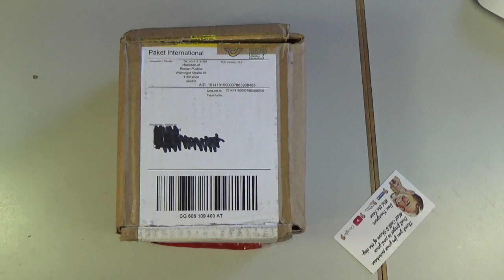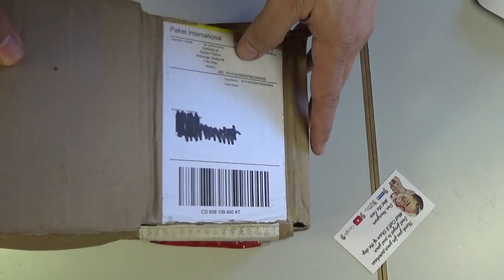Strawanza eau de Cologne - Viennese Villains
Company: Wiener Schurken (Viennese Villains)
Product: Strawanza  eau de Cologne

A few weeks ago on Instagram, I was contacted by Roman the owner of Wiener Schurken from Austria. The company name in English translates to Viennese Villains. He reached out to me regarding his product Strawanza a masculine fragrance that was released not to long ago. He was looking for me to do a review and asked if I would be interested. After we spoke awhile and he filled me in on his company I agreed and waited for the product to arrive. After a few weeks, I started to wonder if he ever sent me anything and had kind of forgotten about it. Then he contacted me again, asking if his package had arrived. I told him, no, and after some investigative work on Romans part, he found out it was due to customs that it was being held up but after another week the package was delivered and I was more than ready to do the review.

One has to notice the care placed into this product for this is not mass-produced this is truly an artisan creation from the research that created it to the final packaging and all the responsibilities that come with it. The detail on the box tells a short story of this fragrance and its traditional recipe from 1953, all free of artificial fragrances and colorings. When you removed the bottle from the box you are presented with another layer of elegance carefully wrapped in fir green tissue paper sealed at the bottom and tied with what looks like a small gold rope at the neck, this is all done by hand. Once the paper is removed you have this elegant bottle with its gold cap just begging for you to remove it. In the back of the bottle, you’ll find a clear label telling you about what inside and in the front in a green background with gold lettering the Strawanza and company branding.

The scent is a woods and spice combination with top notes of spicy Black-Pepper, Clove, and Menthol, combined with base notes of Agarwood, Musk, Labdanum, and sweet, warm Tonka, perfectly rounded up with mid notes of Patchouli, Cashmere, and Cedarwood. The delivery base Alcohol denat., aqua, perfume, isopropyl alcohol, menthol, limonene, linalool, coumarin, eugenol.

When I first applied the cologne I was getting heavy pepper this dried down to a pleasant peppery-woody note just the right combinations which lasted for more than 5 to 6 hours.

To say I was impressed would be an understatement I have been using it for over a week and enjoy every time it's applied. Scents or so subjective what I like you may find its not for you but so far anyone I’ve asked men and women love this fragrance and I think you might like it too.

Product: Strawanza 100ml or 3.4 fl.oz  $68.97 US